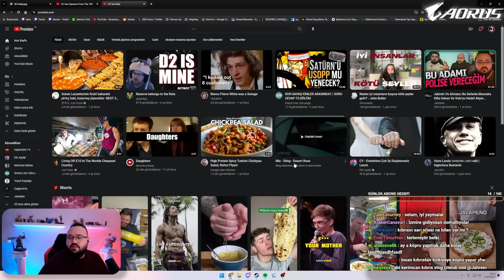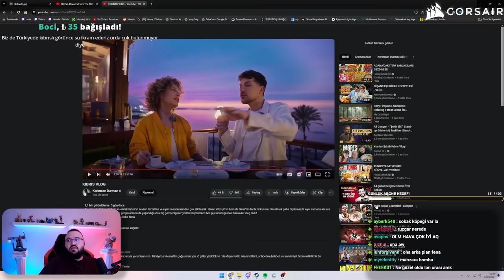Jahrein, Kerimcan Durmaz'ın Kıbrıs Vlogunu İzliyor